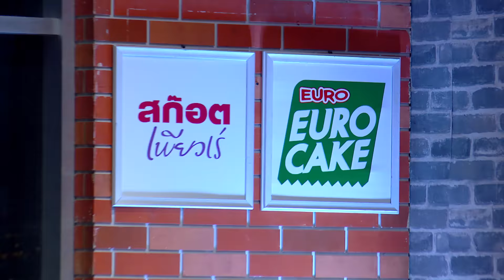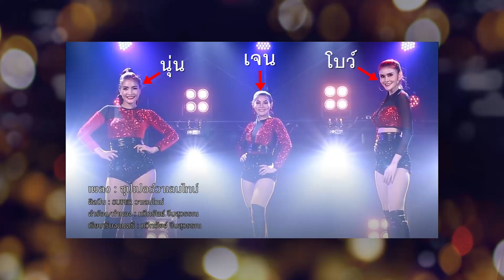HOLLYWOOD GAME NIGHT THAILAND S.3 | EP.57 พรีม,นิว,ฟรอยด์VSแพร,เพ็ชร,หนูเล็ก [2/6] | 05.07.63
EP.57 แขกรับเชิญ : พรีม,นิว,ฟรอยด์VSแพร,เพ็ชร,หนูเล็ก